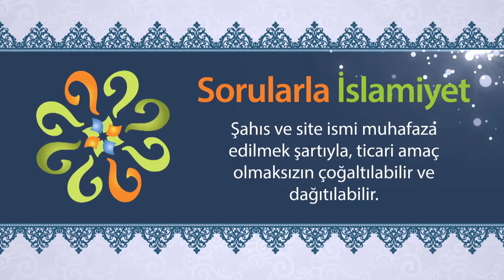Allah’ın bir şeyi inşa etmesi ne demektir?